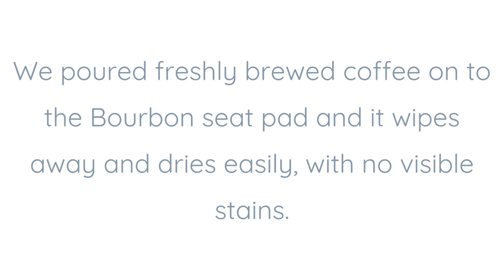Stain testing the Bourbon chair range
In this video we put the cleaning potential of the Bourbon range upholstery to the test. The Bourbon range is upholstered using Sunbury Vintage FR Faux Suede which is treated with Everclean+ advanced fabric protection, a stain release treatment against the majority of spills and stains. Watch as we put the Bourbon fabric to the test with an incredibly common cause of staining on chairs.